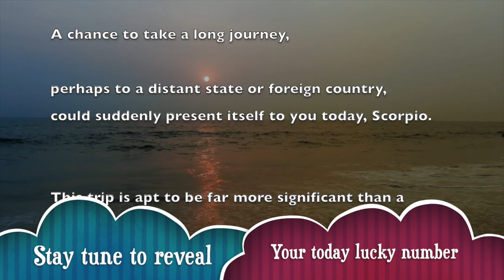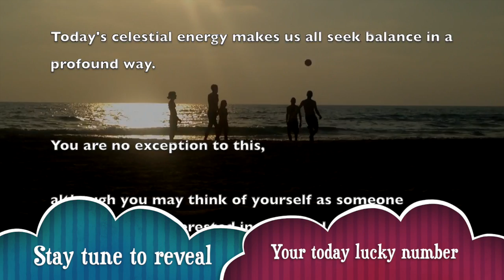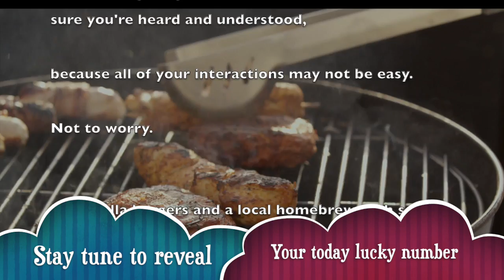Tuesday, February 11 : Scorpio Horoscope Lucky Numbers Today | A Plus Life